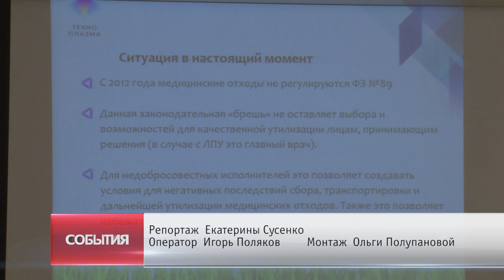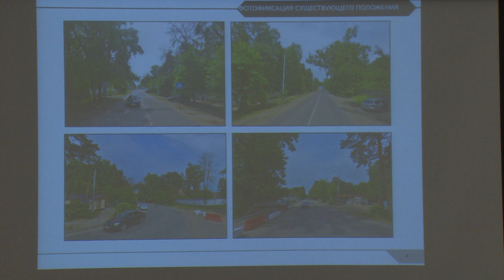Инвестиционный час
Очередной инвестиционный час состоялся в Администрации городского округа Щёлково. На нём были представлены несколько проектов. Подробности узнаете в нашем сюжете.